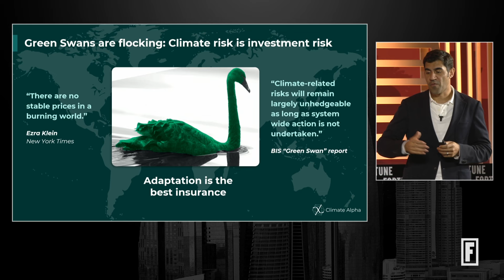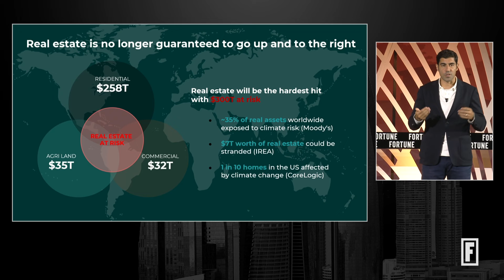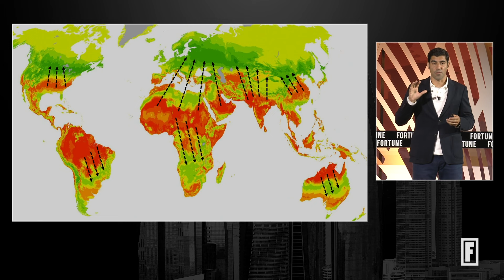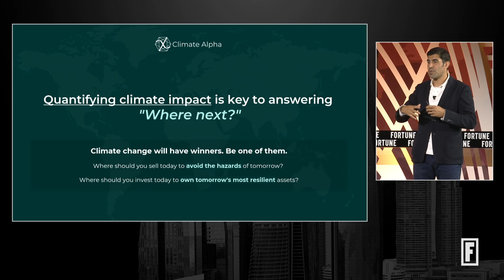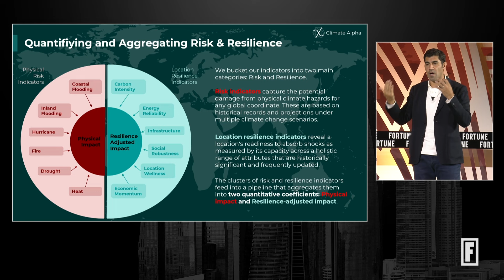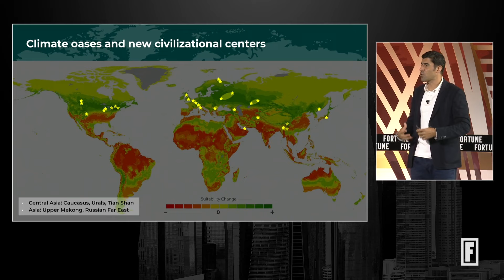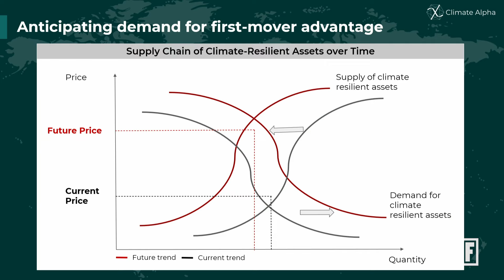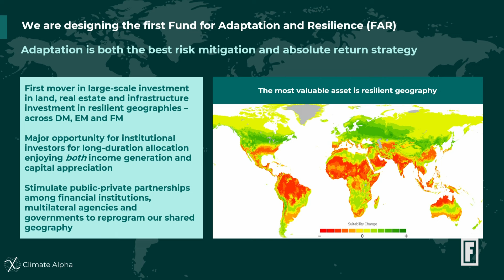Future-Proofing Global Real Estate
Fortune Global Forum | 28 November 2023

How can businesses harness data to track trends in migration, climate change, and finance to know which locations will provide both resilience and profit in the future? AI can be an essential tool in navigating both the headwinds of high interest rates, stagflation, aging demographics and climate risk and the tailwinds of growing demands for food and energy and new patterns of mass migration.